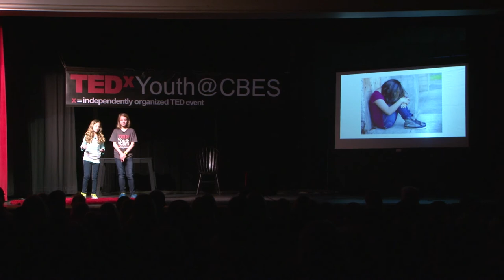The End of Bullying Begins with YOU! | Bergin Hairston and Lindsey Kate McElroy | TEDxYouth@CBES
Fourth graders Bergin and Lindsey Kate explain various kinds of bullying and encourage each of us to take responsibility for stopping bullying.

Bergin and Lindsey Kate are 4th graders at Cherokee Bend. Bergin plays lacrosse and enjoys lots of creative academic work.  Lindsey Kate is a soccer player and a passionate friend.